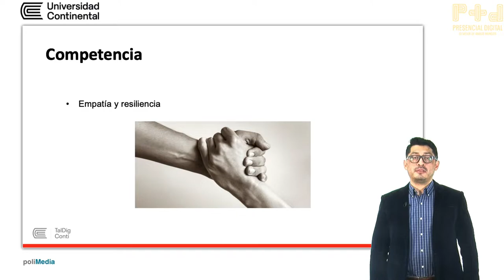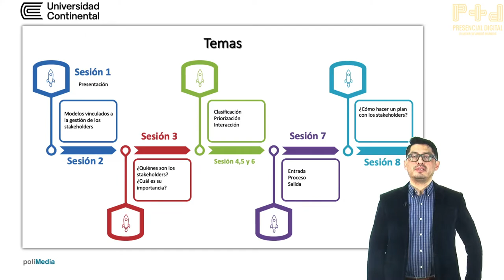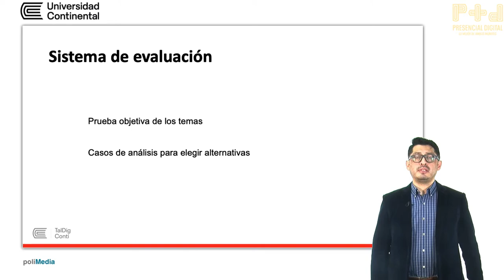Presentación del taller: Gestión de Stakeholders